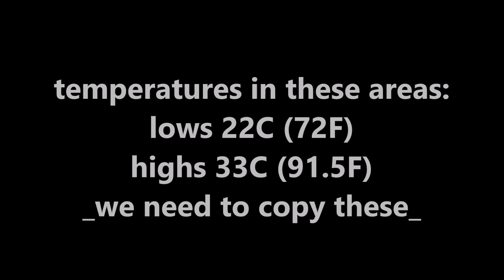Orchidomania Presents: How to Bloom Bulbophyllum plumatum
Bulbophyllum plumatum is a very nice orchid that is odd, cool and easy to grow. I am adding here the steps I took to get it to flower:

- intermediate to warm temps
- bright shade
- high humidity